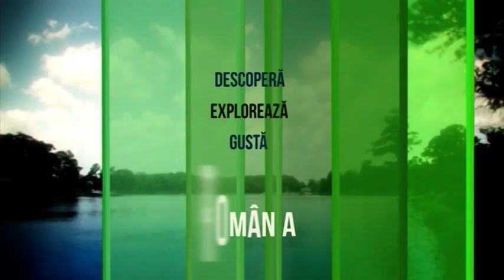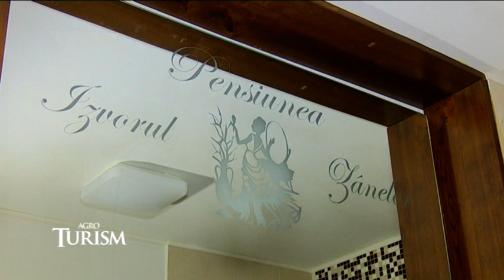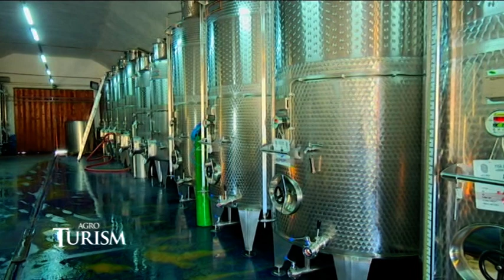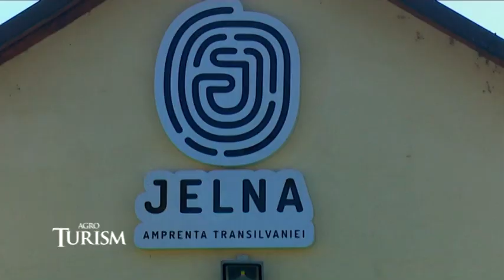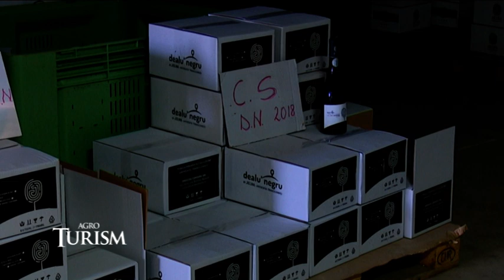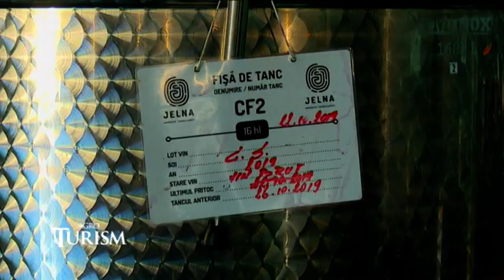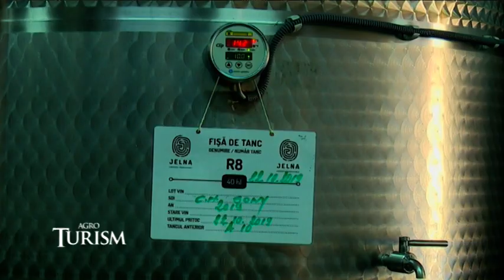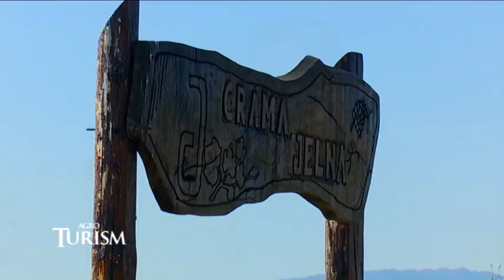Agroturism Izvorul zanelor Marius M